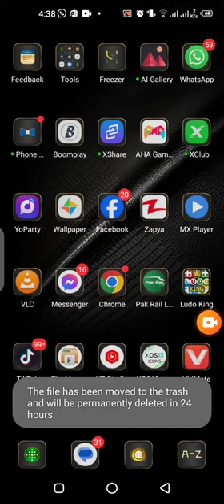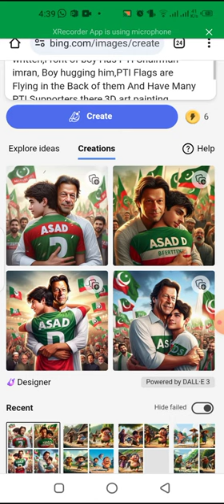Trending PTI Imran Khan ai photo editing | TikTok viral photo editing | Bing image Creator tutorial🔥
Bing image Creator PTI Jersey Name Photo Editing | Trending Bing Image Creator Prompt for PTI Jersy

( PROMPT 👇
A 20 Years old Young Boy Wearing PTI Colour T-shirt With Name "AHMED is written,Front of boy Has PTI Chairman imran, Boy is handshaking him, PTI Flags are Flying in the Back of them And Have Many PTI Supporters there,3D art painting Realistic photo

( 2 )
A 20 Years old Young Boy Wearing PTI Colour T-shirt With Name "AHMED is written,Front of boy Has PTI Chairman imran, Boy hugging him,PTI Flags are Flying in the Back of them And Have Many PTI Supporters there,3D art painting Realistic photo

( 3 )
A 20 years old young Boy in cricket stadium,Boy Wearing PTI Colour T-shirt With Name "AHMED is written,And the boy has the World Cup in his hands, standing with PTI Chairman imran, Imran is clapping ,PTI chairman Imran wearing Pakistani cricket jersey with name Imran kit number 943,Pakistani cricket players Back of them And they are clapping,3D art painting Realistic photo

How To Create Microsoft Bing Account | Microsoft bing Ka Account kaise Banaye

Hello Friends!!!

➡️ Your Queries & Tags for Reference :

Trending Beautiful couple watching cricket on Tv
how to make AI image with cricket jersey my name
my name on indian unifom AI -name on indian kit
my name on pakistan uniform AI - name on Pakistan Kit
Football jersey make with AI | Soccer Jersey with my name AI image creator
make AI image my on Indian t shirt watching match on tv or in stadium
Bing ai
Bing Create
TikTok new video kaise banaye
Pakistan cricket team t-shirt trending video
bing image creator pixar,
bing image creator sinhala
bing image creator prompts disney,
bing image creator prompts blocked,
bing ai image generator prompts,
prompts para bing image creator